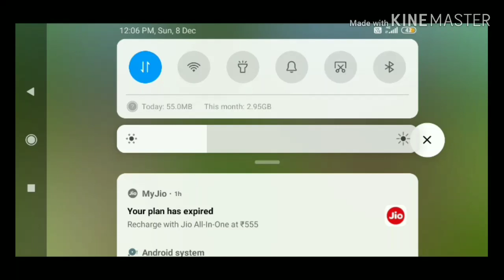My Mistake /What lol//KHELO BANDA#Hopless land